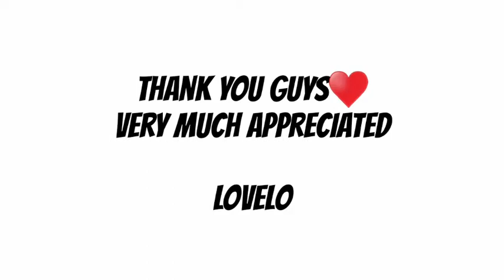MURA AT MASARAP NA SAMGYUP SA BAHAY + SIMPLE BIRTHDAY CELEBRATION | LEGIT DIY SAMGYUP👍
Hi guys! Welcome back to me😁 its been a long time since wala akong upload medyo ja busy lang po😊
anyways, todays video is not really new lalo na sa media hehe medyo late lang tlaga ako😅✌  dahil nga pandemic at bawal ang kids sa labas, we decided nalang to celebrate my birthday at home for safety nlangdin kaya naisipan ko nlng mag samgyup sa bahay at good thing may nahanap ako online na Mura pero Masarap at sulit pa😘 thanks to SAMGYUP SA BAHAY FB PAGE..
sana magustuhan niyo guys♥️♥️